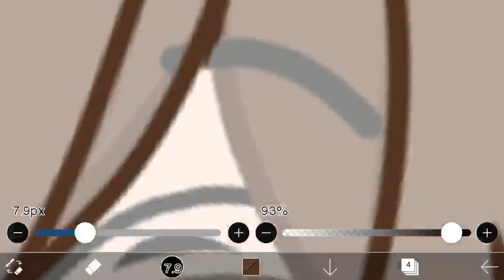Happy Bday me!!!